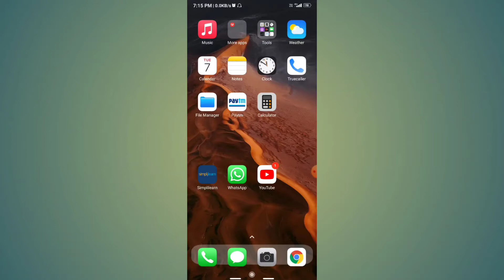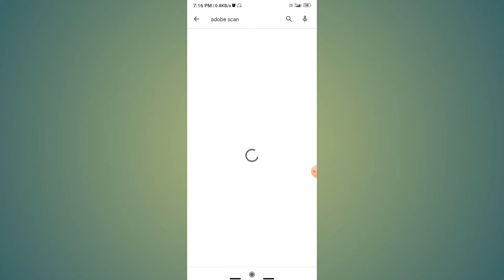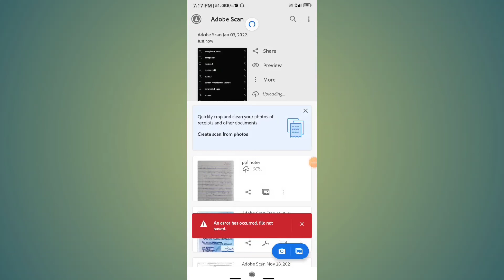ScreenShot Ko PDF Kaise Banaye | Screenshot Ko PDF Me Kaise Convert Karen